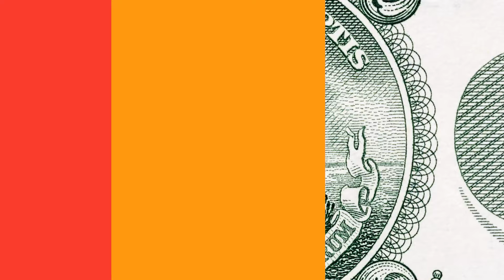EXPOSED: Katt Williams Confirms Kevin Hart's Involvement As Illuminati Industry Plant!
The term "Illuminati" has been associated with various clandestine organizations, and has often been shrouded in mystery though many politicians and prominent celebrities have been suspected to be members. Despite their secretive nature, some members have been revealed, as popular comedian Katt Williams did in a recent interview with Club Shay Shay.

The dark secret of the entertainment industry is more than it meets the eye. Even your favorite celebrity might be into unbelievable acts in exchange for success. That's what got people guessing that Kevin Hart could be a part of the Illuminati after footage resurfaced showing the comedian attempting to silence Kelly Clarkson.

Appearing on The Kelly Clarkson Show  Hart could be seen “shushing” the talk show host after she spoke about doing things she didn't want to do for money. Clarkson then questioned Hart as to whether he had also received such offers before suggesting that the people offering the money “must be in the room.” He then put his finger to his mouth in a shushing motion.